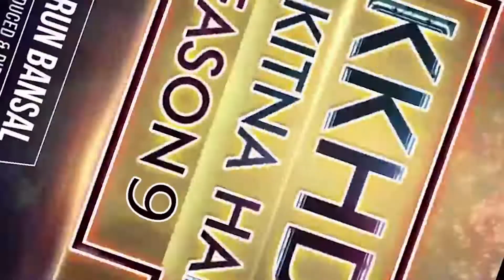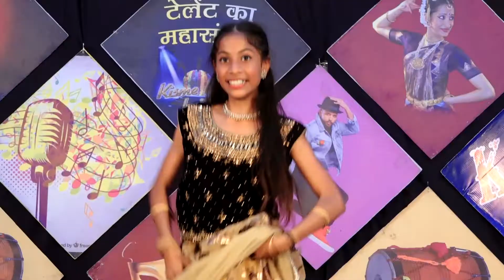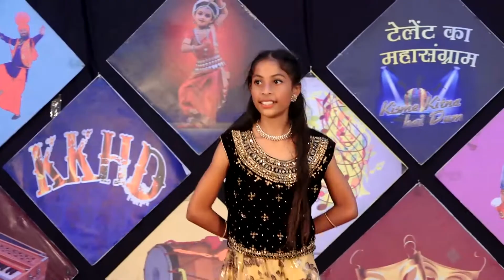JASMEEN KAUR l KISME KITNA HAI DUM | KKHD TV SHOW | SEASON - 9 | QUATER FINALE ROUND RAIKOT